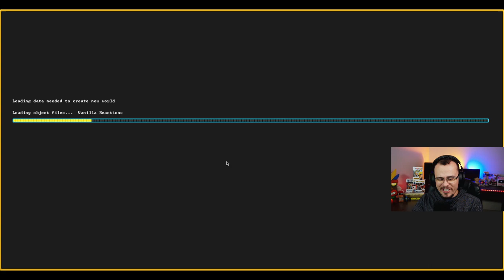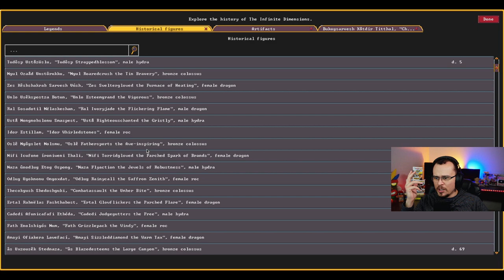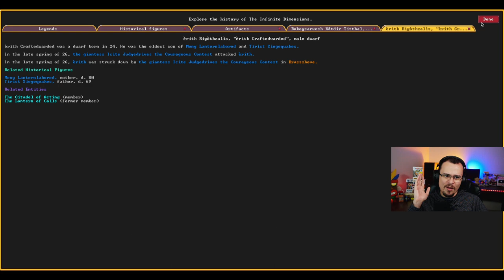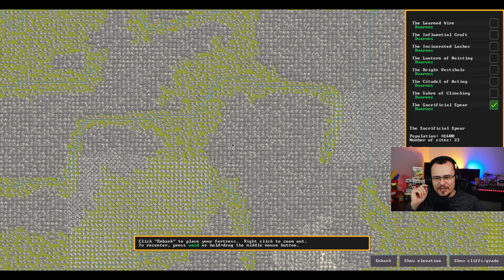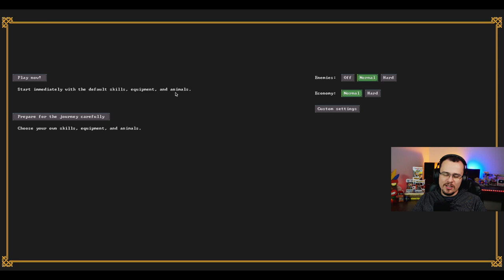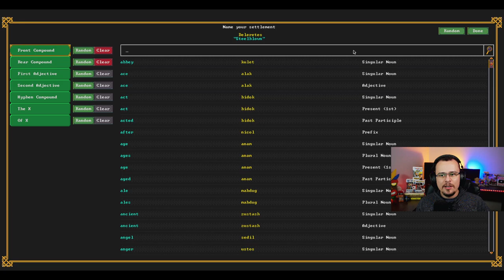GUIA DEFINITIVO - Embark - Dwarf Fortress #01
⚡ Nesta série jogaremos Dwarf Fortress versão steam! Eu irei conseguir para vocês um guia definitivo e completo para iniciantes, passo a passo.